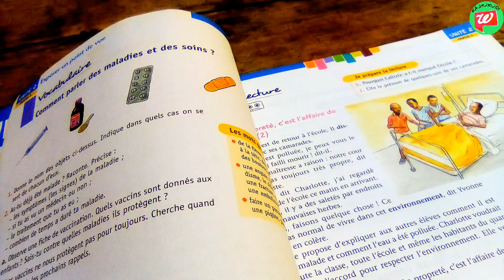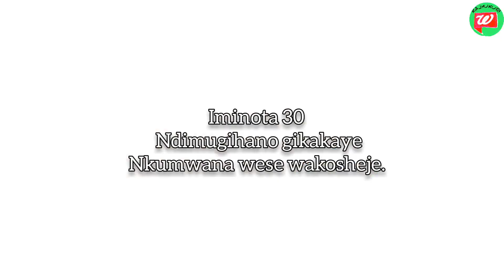KAJYUKURI COMEDY: IGIHANO GIKAKAYE